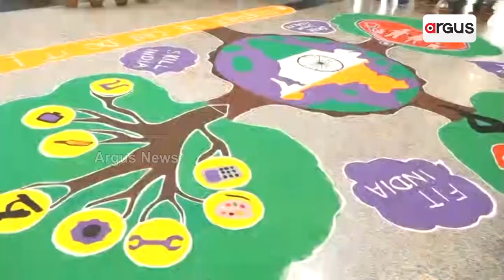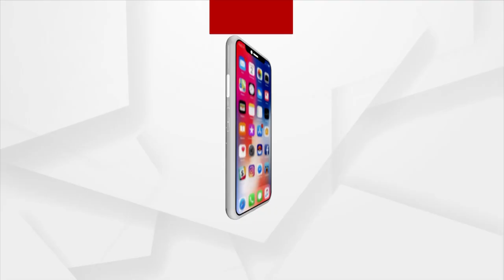Union Health Enquires About Well-Being Of Patients At AIIMS Bhubaneswar